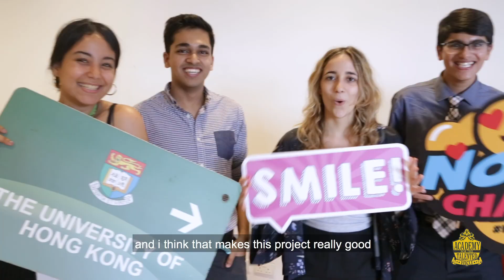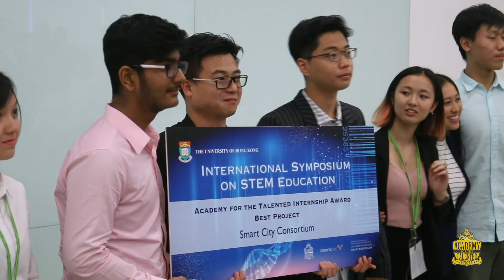Academy for the Talented - STEM education 2018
The 3-day STEM symposium gives students a firsthand experience of latest trends in technology, science and mathematics. But, most importantly, it trains students to think of issues from various perspectives and examine the connections between disciplines. The goal is to inspire students to integrate knowledge of disciplines like Artificial Intelligence, Financial Technology, Global Health Development and Design to address interconnected social problems and achieve “Innovation and Transfomation for Better Living”.

Students work on a group project in groups which requires students to design a new concept, a product or a service to address a current issue of their choice. The event will culminate with a group project presentation. Best project judged by academics and industry professionals will receive awards and scholarships to attend other programmes organized by the HKU Academy for the Talented, as well as internship opportunities offered by selected companies.